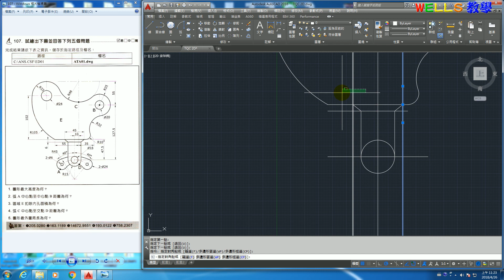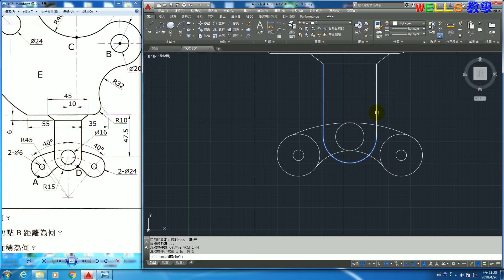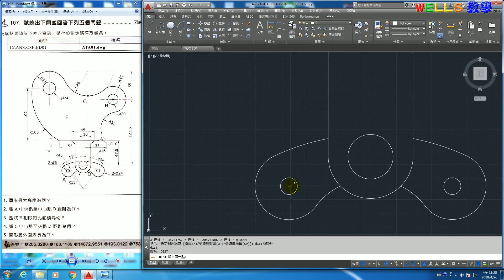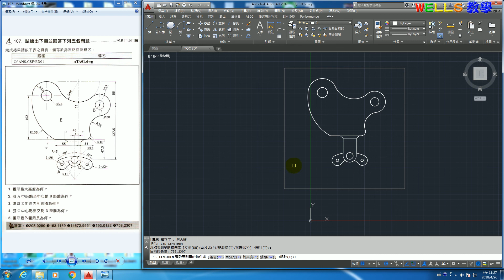AUTOCAD 2016 2D 107